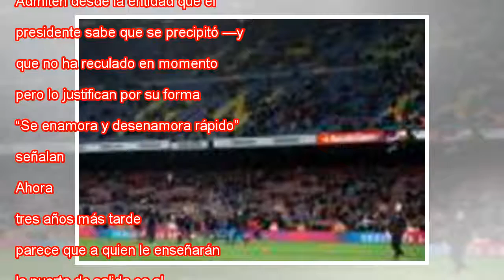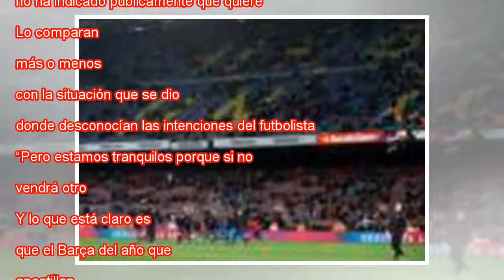Incertidumbre en el área deportiva de Barcelona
Ampliar foto Bartomeu y Umtiti, en el acto de renovación del central. ALBERT GEA REUTERS El presidente Josep Maria Bartomeu se aferró ese enero de 2015 a sus motivos para despedir al director deportivo Andoni Zubizarreta, molesto como estaba por ser ...